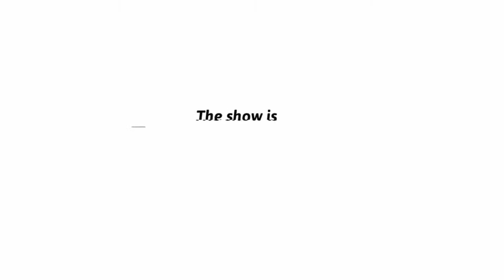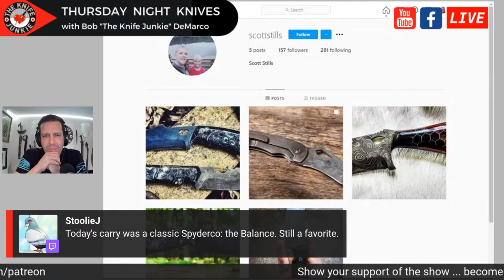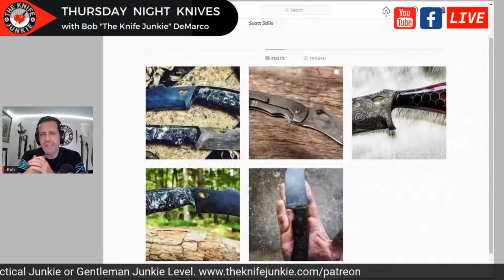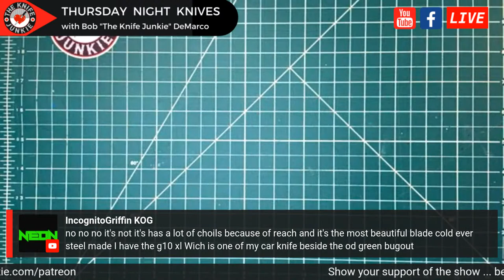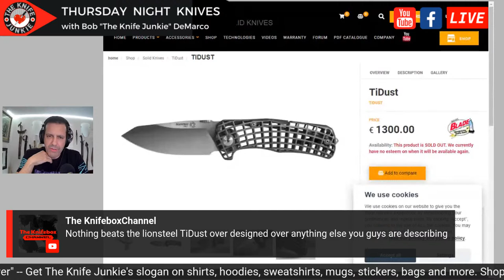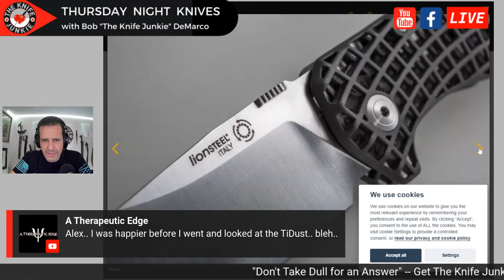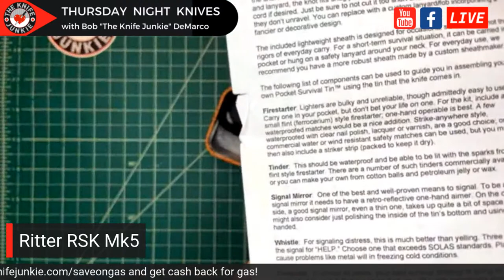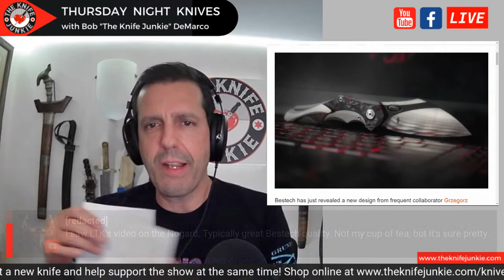Can a Knife be Over-Designed? Thursday Night Knives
Can a Knife be Over-Designed? We're going to talk about that tonight, as well as take a look and talk about our "pocket checks" of knives. We'll also, time permitting, cover a couple of stories in Knife Life News, look at what's new in my "state of the collection" and get a preview of next week's Gentleman Junkie Knife giveaway knife.

SHOPPING FOR A KNIFE
The Knife Junkie Knives for Sale Webpage --